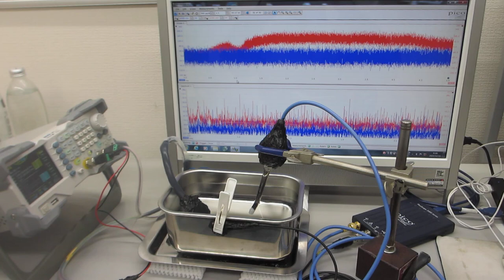２種類の非線形共振型超音波発振制御プローブによる、スイープ発振・パルス発振実験（超音波システム研究所）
１）装置・機器の振動モードに対応した、発振波形の設定
２）装置・機器の振動モードに対応した、スイープ条件の設定
３）装置・機器の振動モードに対応した、出力レベルのの設定

２種類の非線形共振型超音波発振制御プローブによる、
１００ＭＨｚ以上の高周波伝搬状態を、ダイナミック制御します。